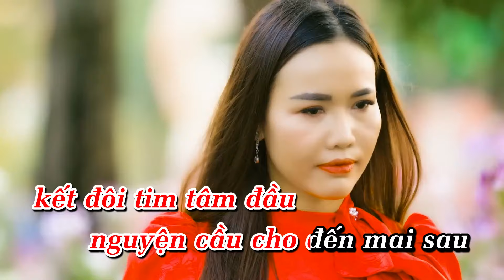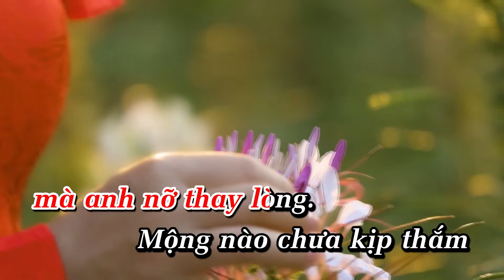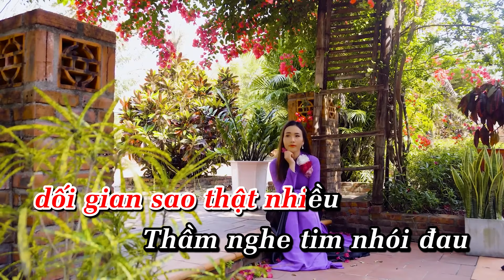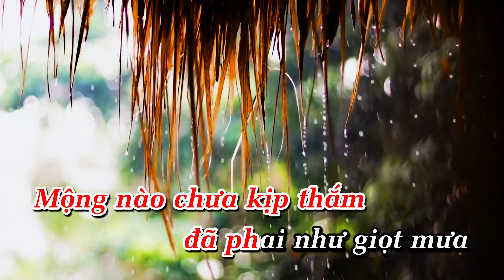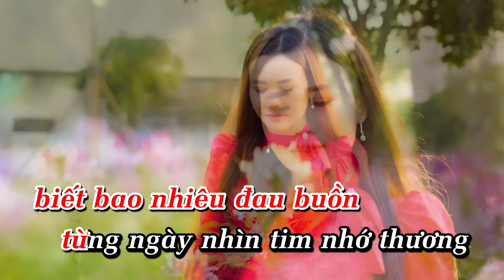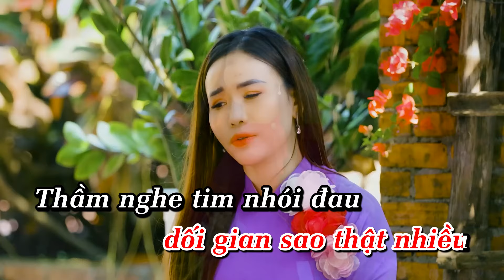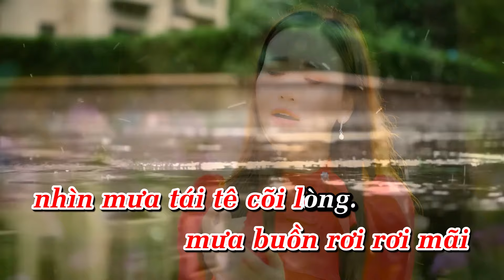KARAOKE - NHÂN CHỨNG CUỘC TÌNH - BAET GỐC CHUẨN TONE NỮ CAO - THÙY HƯƠNG